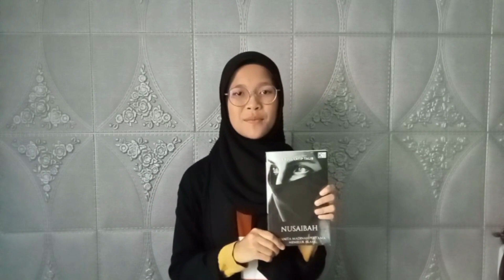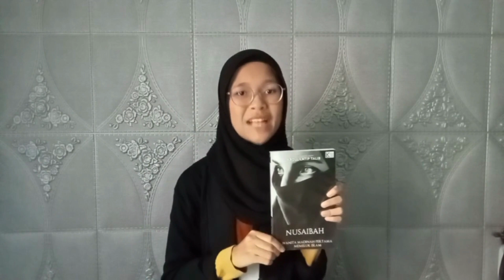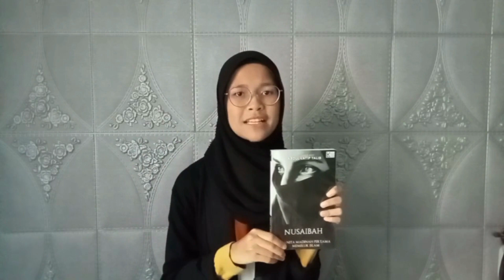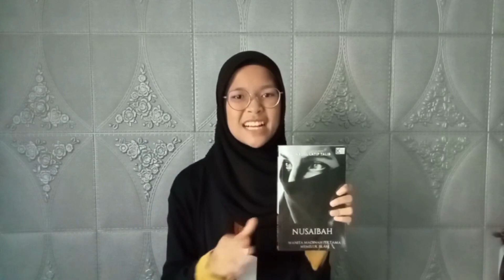PERTANDINGAN BICARA BUKU (SMBM) TAHUN 2023 - ALIYYAH NAZIIHAH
ALIYYAH NAZIIHAH BINTI AHMAD RISUAN
KATEGORI SEKOLAH MENENGAH BAHASA MELAYU
SMK ALAM MEGAH